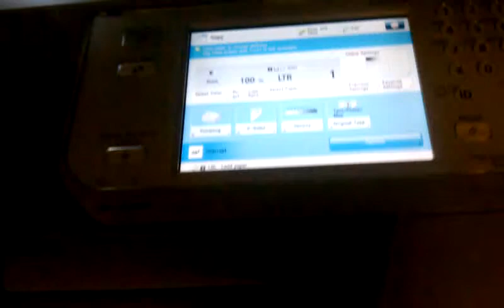Bagpipe or dying goose?